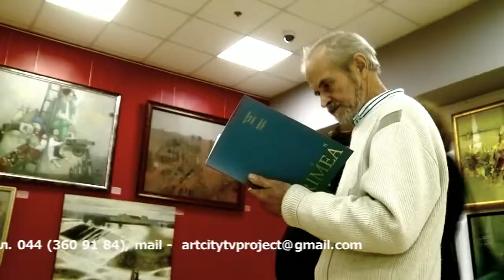Виставка "Слобожанський експрес"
Музей сучасного мистецтва України.